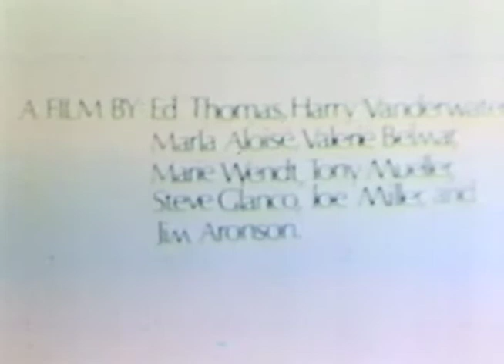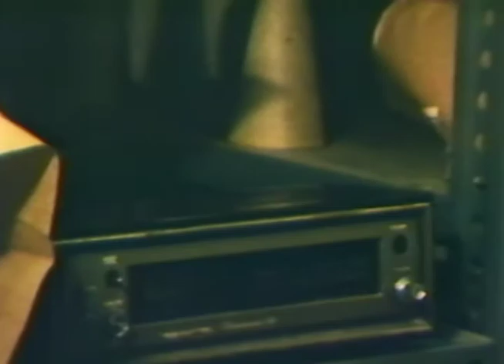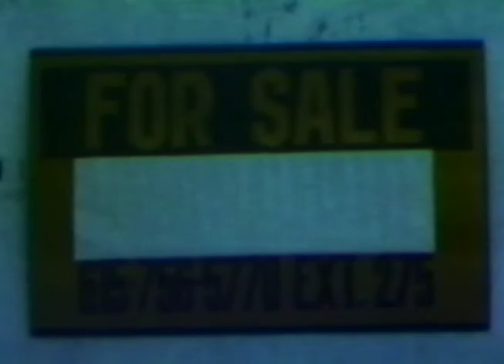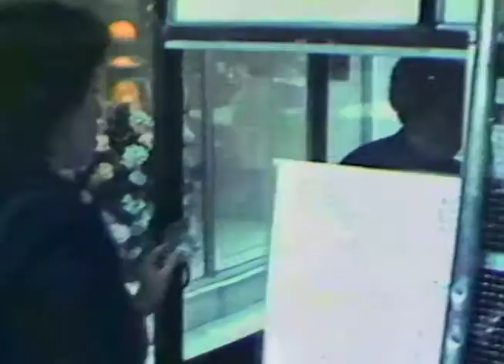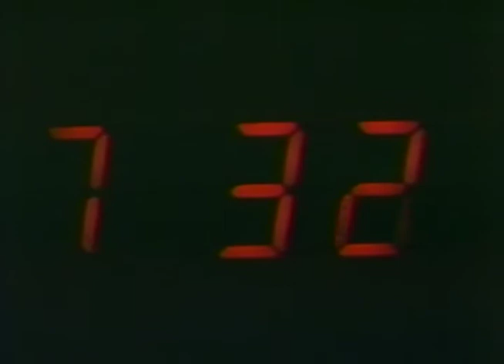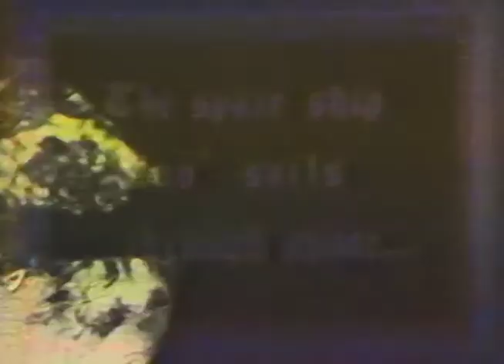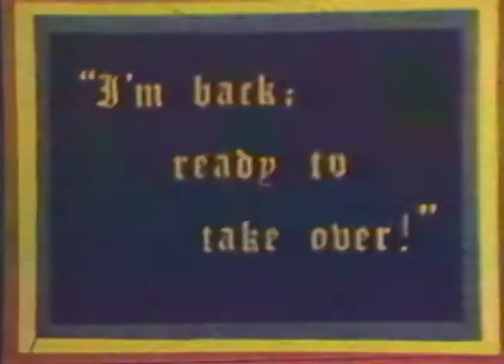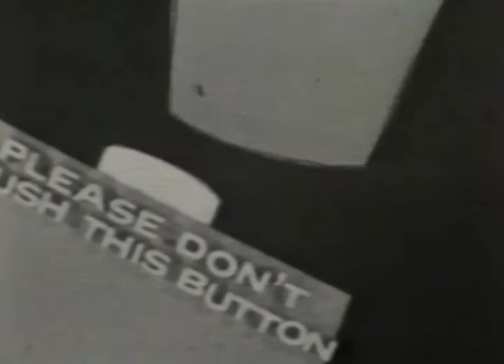NICKELODEON LIVEWIRE FILM FEST SHOW JANUARY 1984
Fred Newman was the host of LIVEWIRE on NICKELODEON. In January 1984 LIVEWIRE had a film festival. The films included were JAWS 80, FOR THE MOMENT, A LITTLE COURTESY WON'T KILL YOU, POULTRY GEIST, LOVE IS (DEAF, DUMB and) BLIND, THE YELLOW RANGER, CHECKMATE, THE BASEMENT BLOSSOM SPECIAL and WHOOPS.